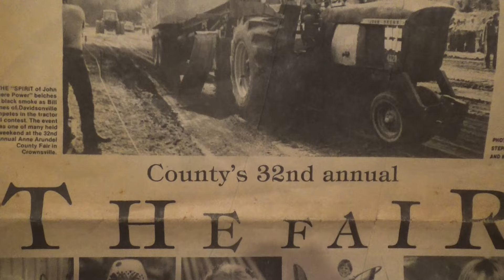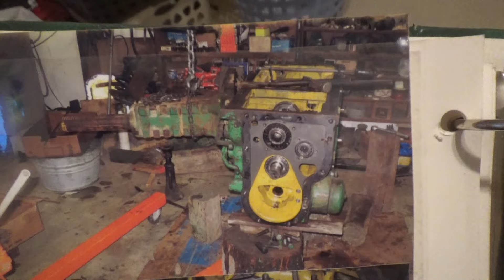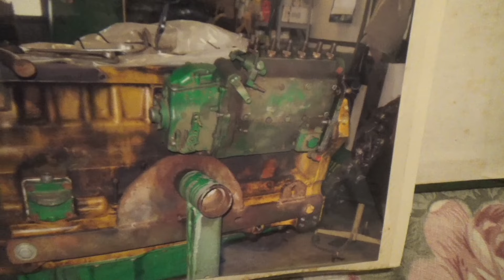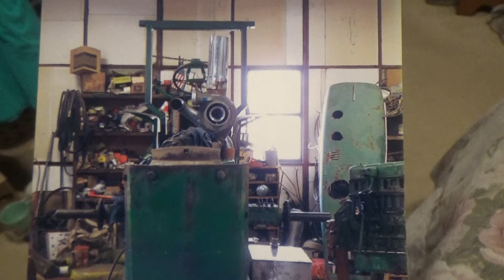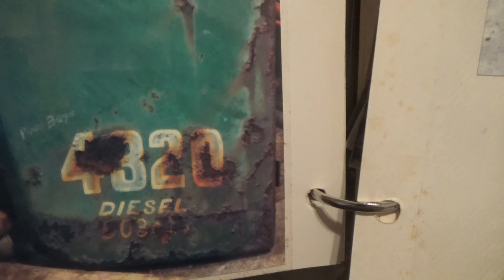Spirit of Deere Power, 40th anniversary pull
Spirit of Deere Power, and  the AA Co.Fair Pull are celebrating 40 years.